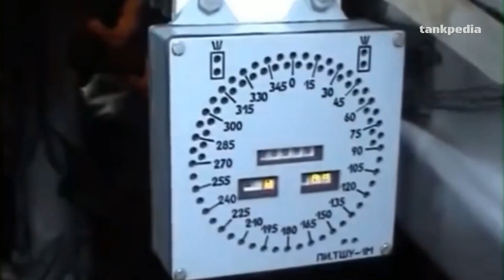Kenapa Tank Russia Banyak Yang Kalah? | War Analysis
Kenapa Tank Russia Banyak Yang Kalah.

Sejak dimulainya perang di Ukraina banyak video seperti ledakan tank Russia bermunculan di internet, alutsista baja ini meledak dalam sekejap seperti kembang api namun dengan ledakan yang begitu kuat sehingga turret tank sampai terbang beberapa meter di udara, padahal turret dan meriam dari tank Russia berbobot setidaknya 2 ton, tapi itu bisa terbang dengan mudahnya yang mana ini menunjukkan dahsyatnya ledakan tersebut.
Mengapa tank Russia bisa mengalami hal semacam ini?